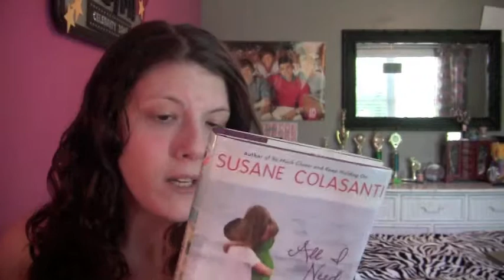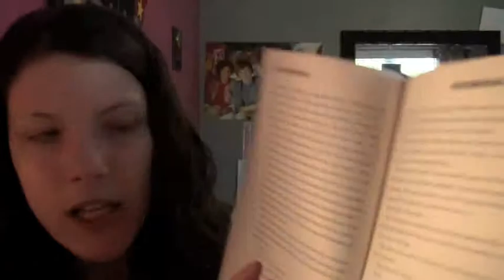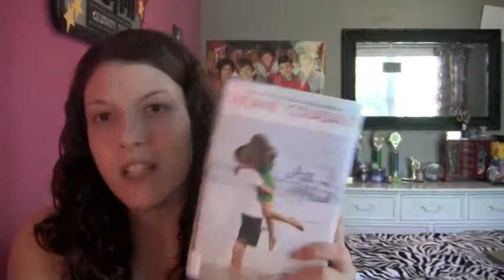Book Review All I Need By Susane Colasanti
Hey everyone!! I hope you enjoy this!! Love ya!!